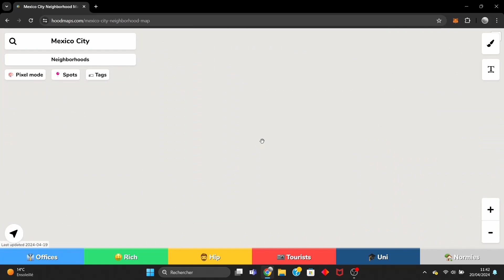The TRUE side of your city (Interesting Website)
Hoodmaps is a collaborative project that allows everyone to annotate a neighborhood, a street, with an offbeat or ironic remark. Rediscover your city, its trendy bars, its rich neighborhoods, and the places where you shouldn't hang out in the evening.